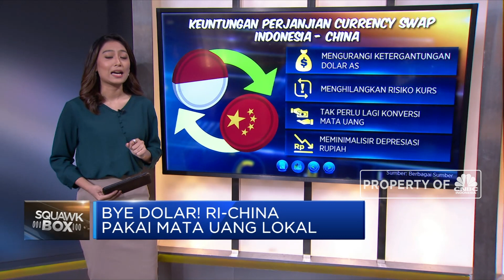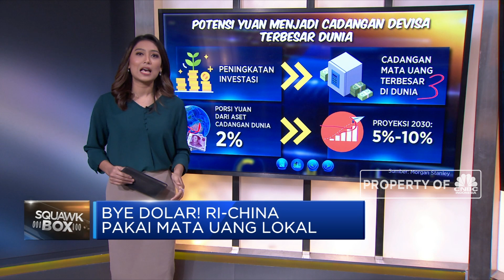Bye Dolar! Indonesia & China Pakai Mata Uang Lokal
Berita lainnya:
RI-China Sepakati Kolaborasi, Bye Dolar AS!

Bank Indonesia dan Bank Sentral China atau PBOC menjalin kerja sama dalam pembayaran transaksi perdagangan bilateral dan investasi langsung atau local currency settlemen dengan menggunakan mata uang lokal kedua negara yaitu yuan dan rupiah. Tentu saja kesepakatan ini berpotensi mengurangi ketergantungan terhadap USD.

Simak pemparan Andi Shalini selengkapnya dalam program Squawk Box, CNBC Indonesia (Kamis, 01/10/2020) berikut ini.